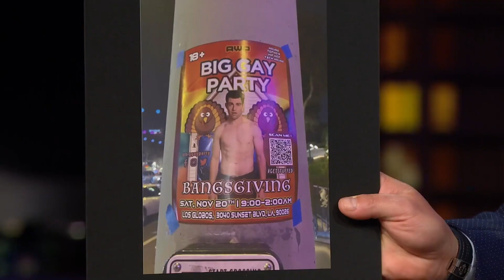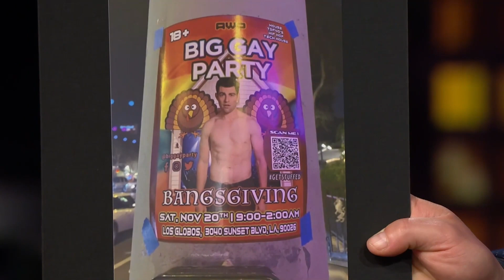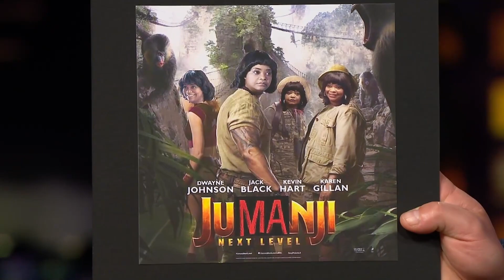Max Greenfield Had a Blessed Bangsgiving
James welcomes his guests Max Greenfield and Octavia Spencer and James has some questions for Max about a party invitation that used his likeness, which led to an incredible assessment of his body from Late Late Show producer Zeb Newman. And Octavia tells Jams how unusual it was to shoot her new film "Encounter" during the pandemic.